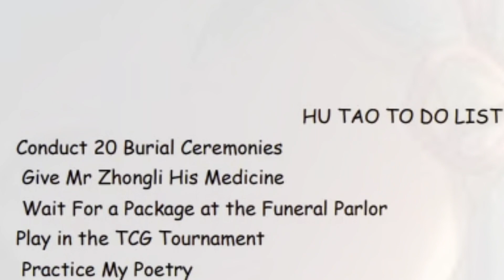The Degenshin Impacter Actually Isn't In This Video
Ayaka and Hu Tao Meet and a Battle for who gets Rioxzona Insues.